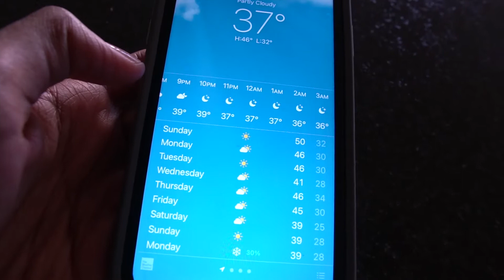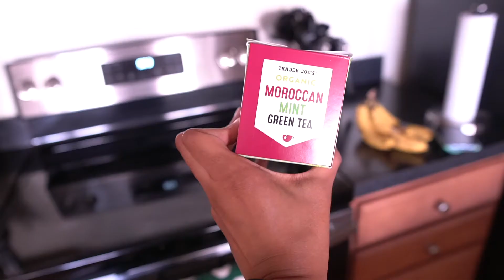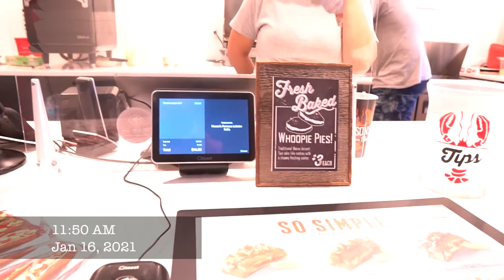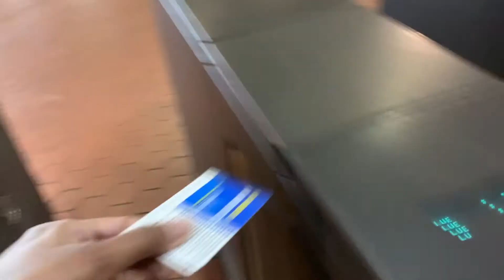What Is Washington DC Like Right Now? (Day in the Life)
In today's video, I am sharing a day in my life in Washington D.C. Work with me!